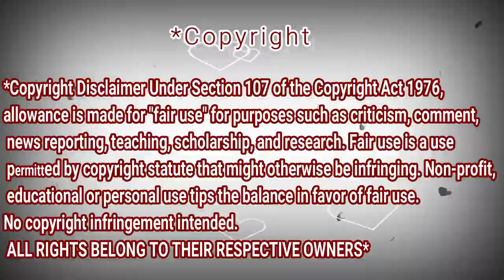Алиса Супронова - Твоя А (Анита Цой)|Alisa Supernova - REACTION DZ - Yours A (Anita Tsoi)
Алиса Супронова - Твоя А (Анита Цой)|Alisa Supernova - Yours A (Anita Tsoi)

My Full Name : Ferah Samir
My adress : Chlef / Chettia Zone10 n539
zip code : 02170